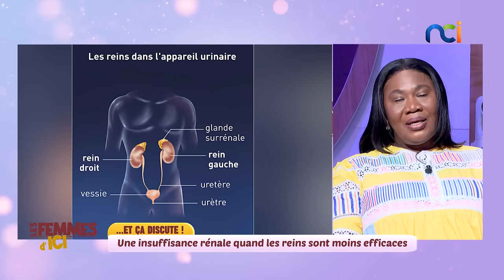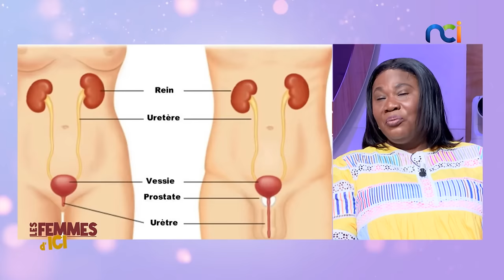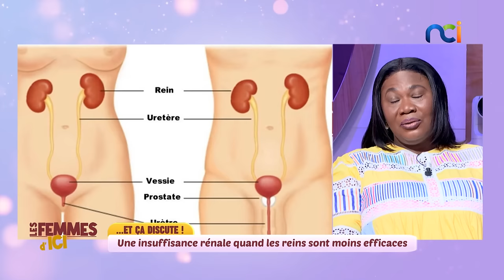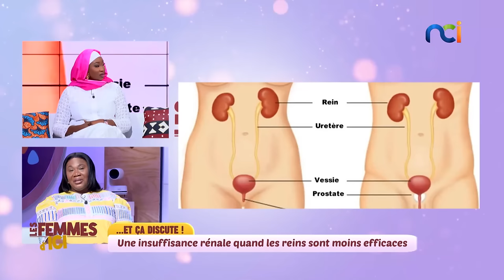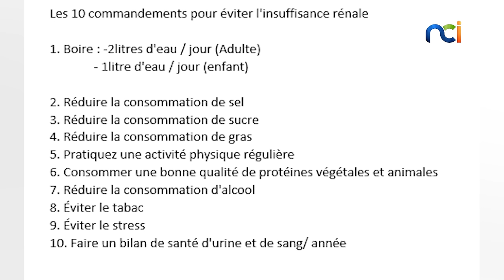Les Femmes d'Ici du 04 avril 2024 | Une insuffisance rénale quand les reins sont moins efficaces